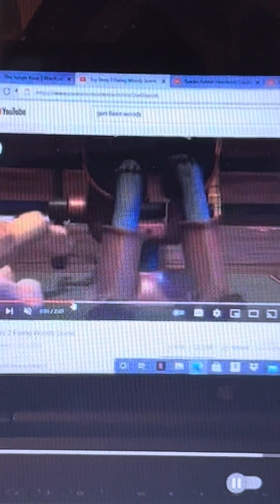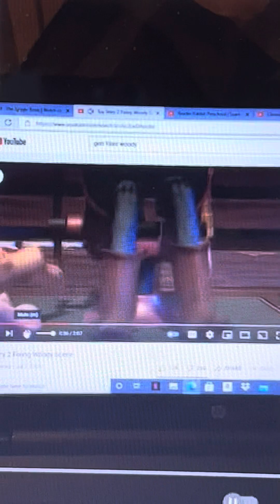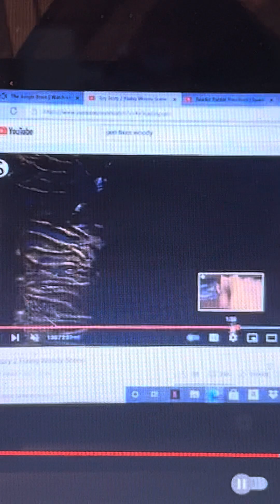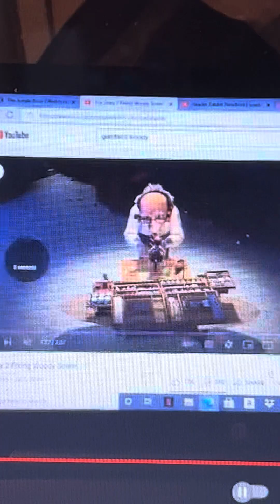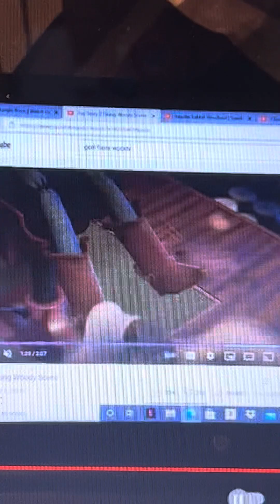Disney Pixar’s Toy Story 2 Geri Fixes Woody With I Wanna Be Like You Music From The Jungle Book